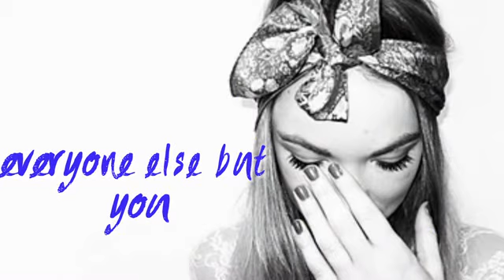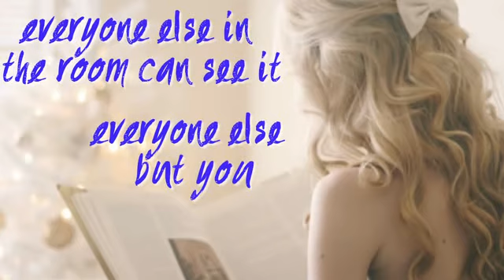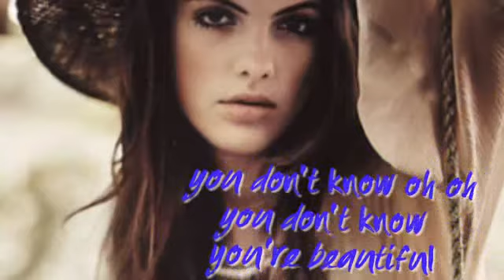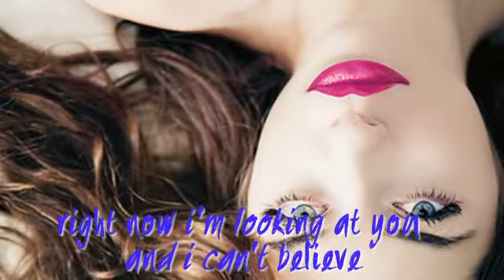what makes you beautiful by one direction.avi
all the pictures used in this video is taken from favim.com